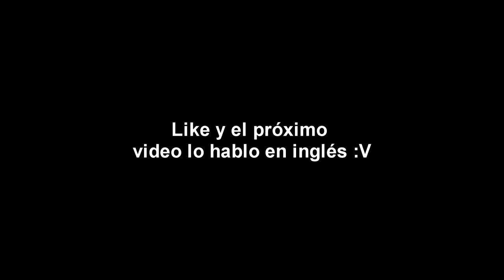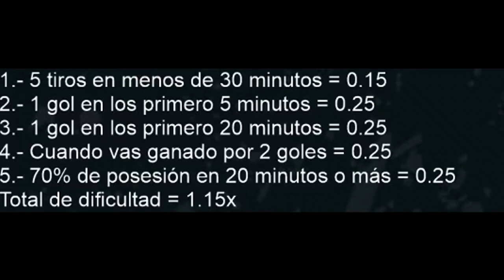SCRIPT HANDICAP | SE REVELA LA VERDAD (OYTA VEZ)